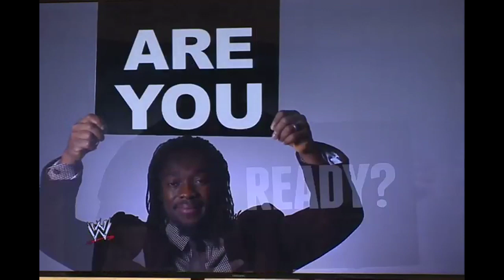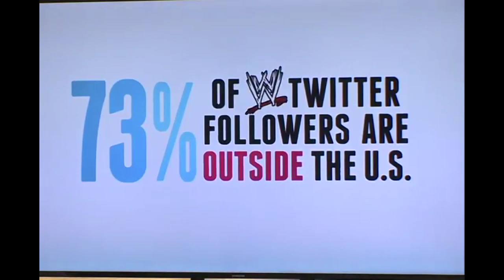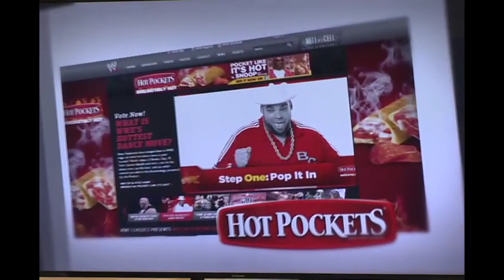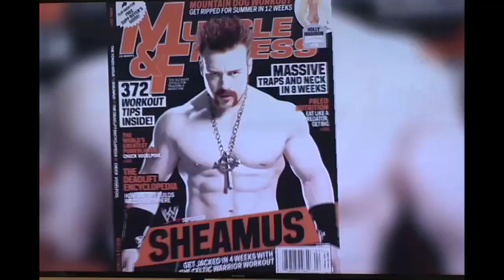Conferencia De Prensa WWE Anunciando Eventos En México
WWE tendrá luchas en octubre 2014 en México DF y Monterrey